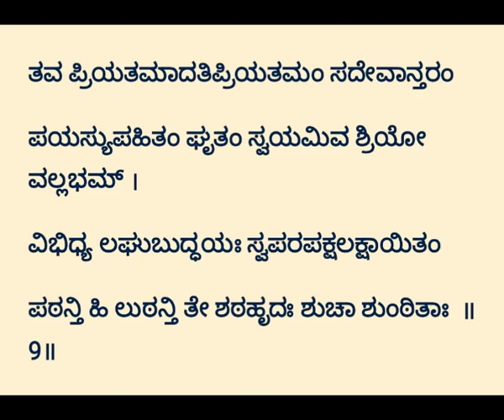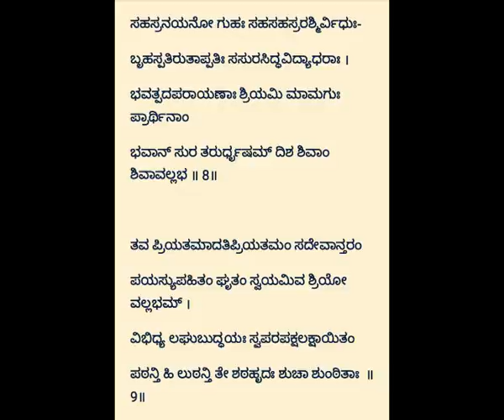Shiva Stuti (PART-6) | Shivana Mahime | ಶಿವ ಸ್ತುತಿ | Vid. Ananthakrishna Acharya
ಶಿವ ಸ್ತುತಿ (ಭಾಗ 6) | ಶಿವನ ಮಹಿಮೆ | ವಿದ್ವಾನ್ ಅನಂತಕೃಷ್ಣ ಆಚಾರ್ಯರು |